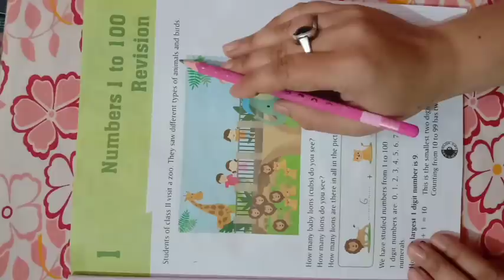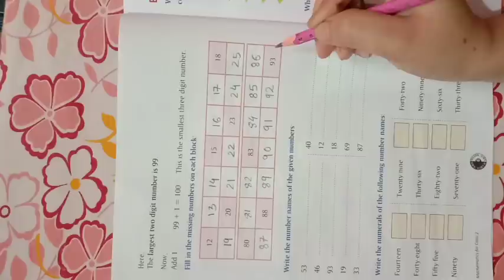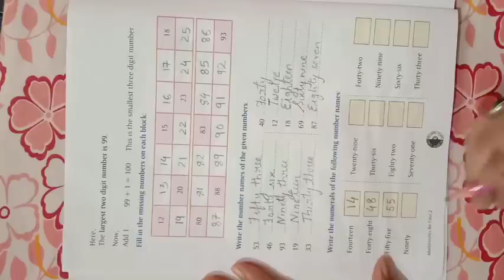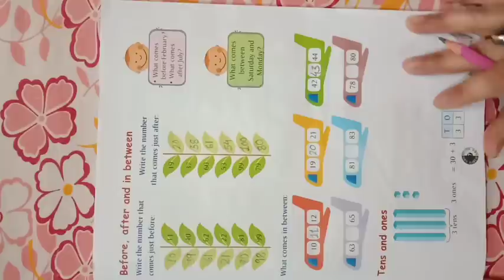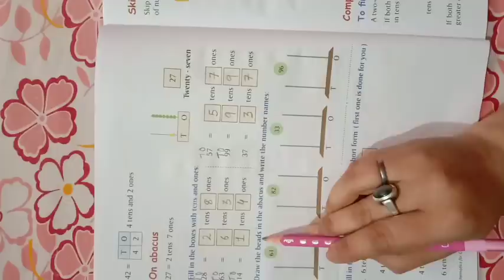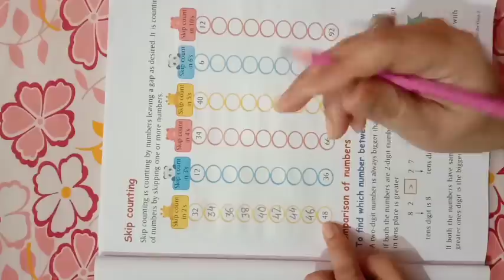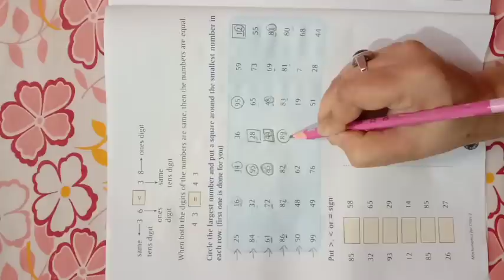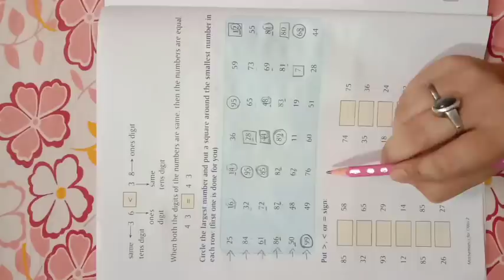Class 2 Mathematics (08/05/2020)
Chapter 1  Numbers 1 - 100